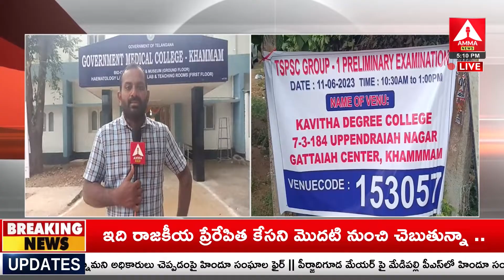ఖమ్మం జిల్లాలో రూపుదిద్దుకున్న మెడికల్ కాలేజీ | A medical college established in Khammam district